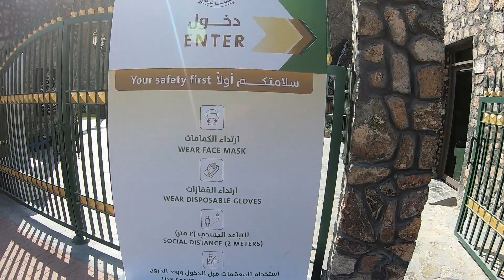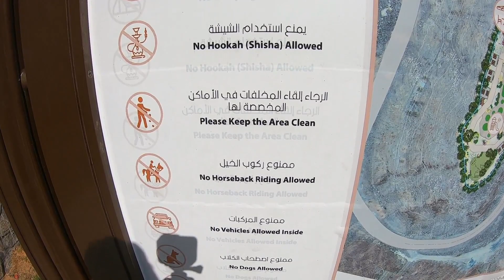മനോഹരി ആയ ഷീസ് പാർക്ക് - Beautiful Shees Park - Khorfakkan, Sharjah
The park is located on an area of 11,362 square meters and receives its visitors with an artificial waterfall of 25 meters high that flows into the lake surrounded by stone paths and formations of stone sessions. There is an amazing mountain walkway of three mountain terraces connected by stone stairs leading to the main viewing platform at a height of 30 meters from the main park level, and it provides an exceptional experience for viewing the natural sights of the region from great heights.